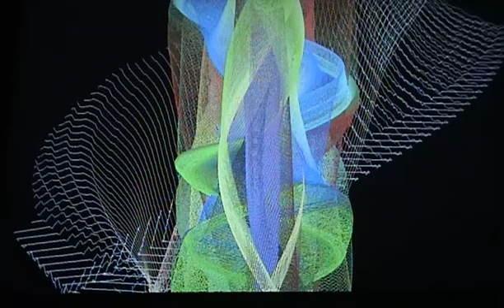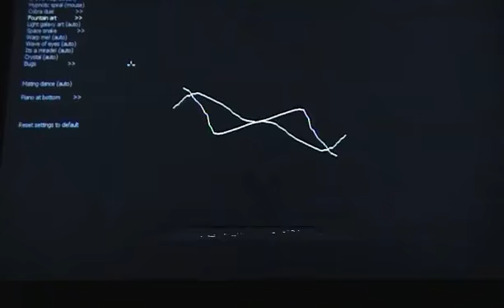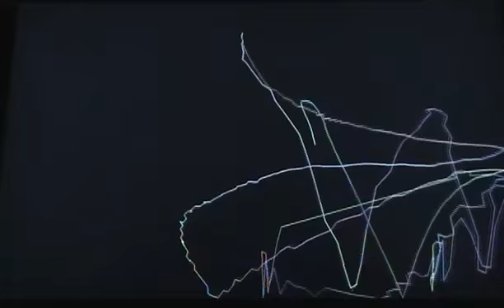bedew presentation 3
"Bedew" is a realtime dynamic graphics toy unlike anything else you have ever seen.

This is part 3 where I have turned on the bot, mirror, and shoot options to make a sort of fountain effect that paints fades of colors on the screen randomly.
Also later on one of the predefined settings you can choose from which is called 'light galaxy' is running. And a few other movement features.

I apologize for the camcorder quality. (colors do not come through correctly)